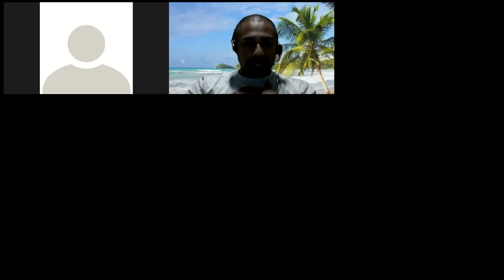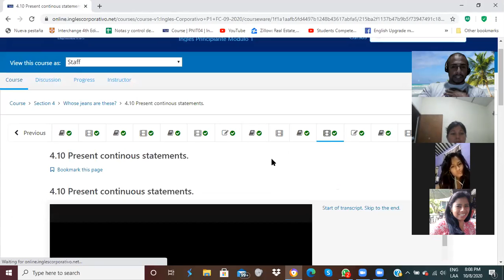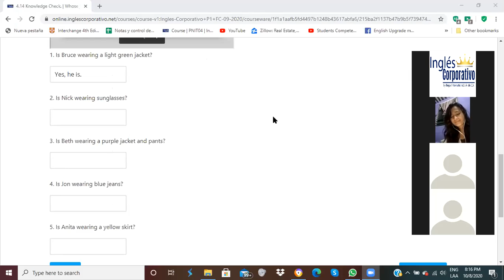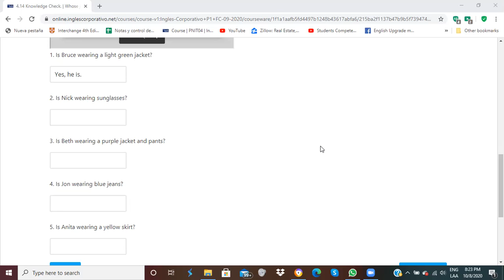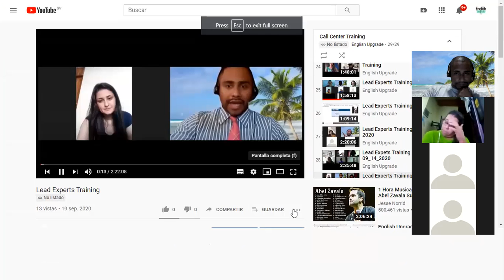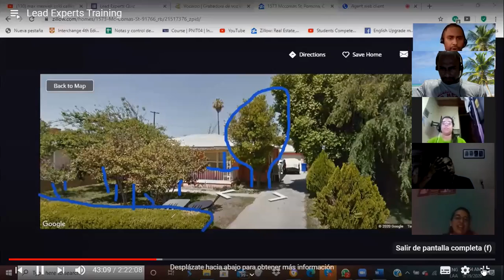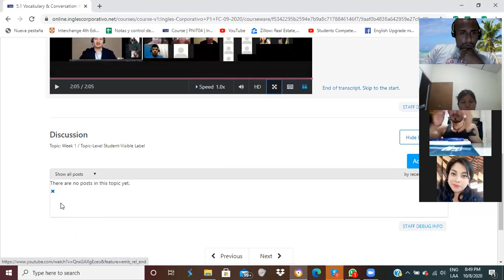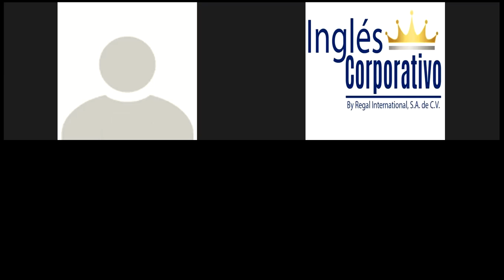Ingles Corporativo-Using the Present Continuous.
By the end of this class you will be able to form statements using the present continuous.

Al final de esta clase ustedes serán capaces de formar oraciones usando el presente continuo.